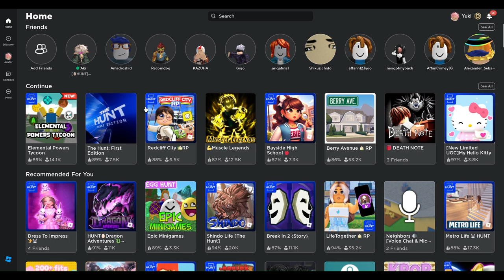The Floor is Lava 🔥The Hunt